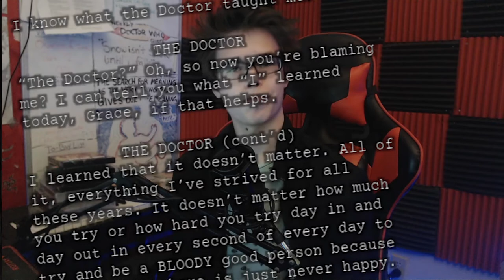A Month of Work